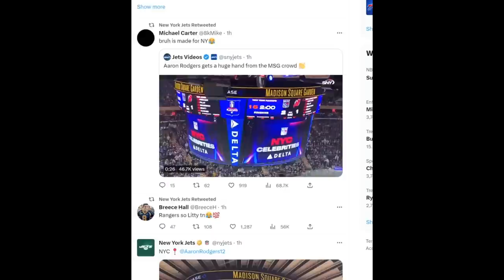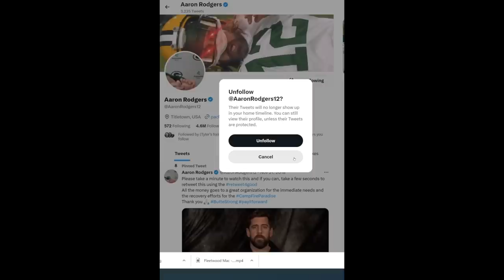Late Saturday Nights in the NFL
Aaron Rodgers is hanging out with the Jets.